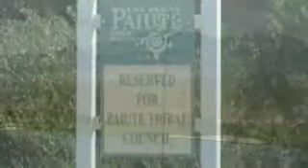Paiute Golf Resort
Las Vegas Paiute Golf Resort..If you golf this is a must stop. Three courses and the best food in Vegas. The staff are so kind and ready to help you any way they can with a smile. The music is Longhouse . Some people say a Rez lacks beauty..I say they are blind..the people and the land are of such beauty.I could live there if they would allow it. Simply to feel the land and its history below my feet..and learn form the people...Wise people who know whats real in life.